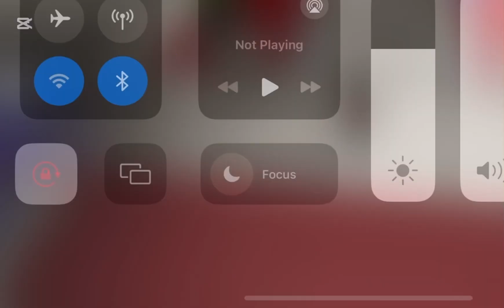POV: she took surgery ❤️